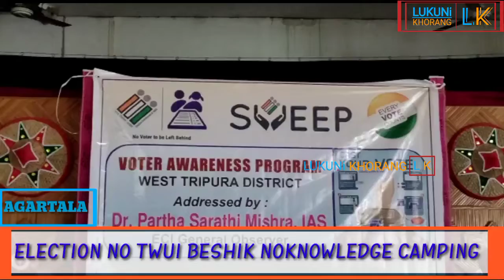Phasalo Rajakhor Agulio Dr.Partha Sarathi Mishra General Observed Voter Awareness Pandao Saka